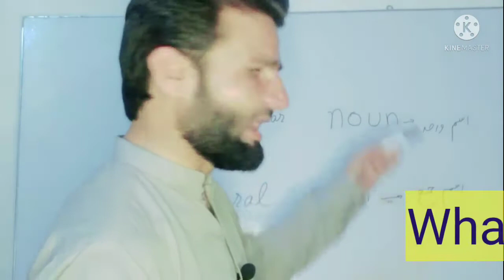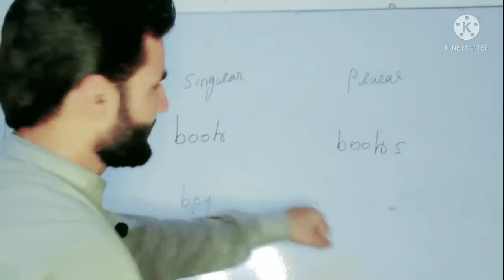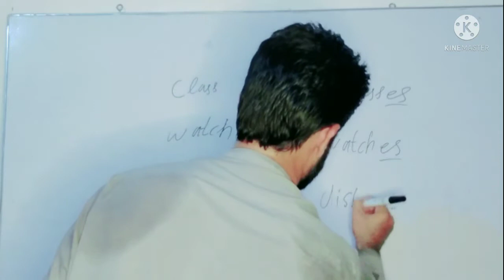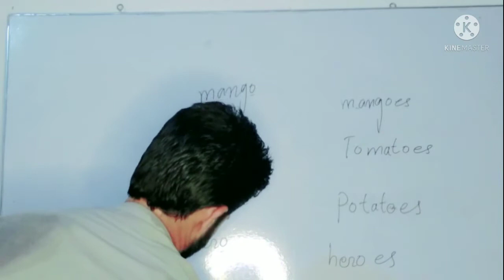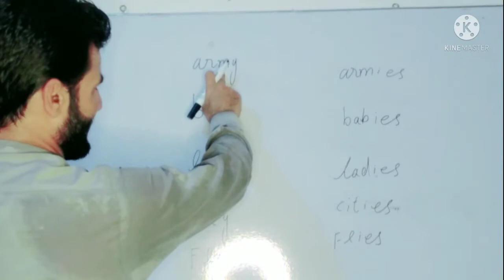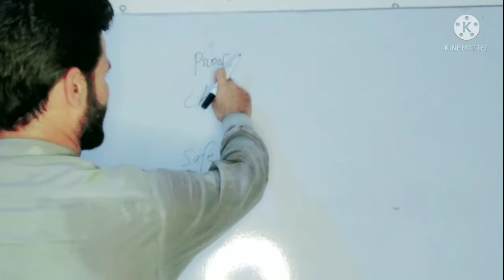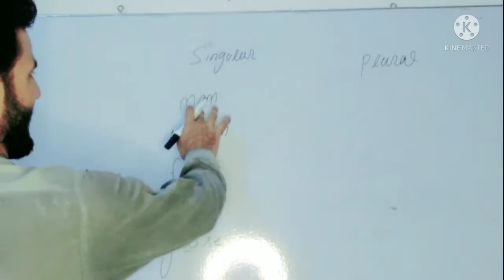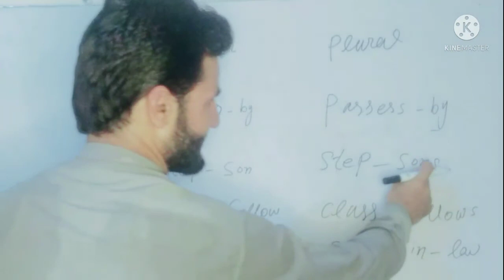Singular noun plural noun|Easy English Grammar| noun formation plural form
Singular and plural noun |Easy English Grammar urdu grammar |Grammar sekhin /tense learn
English Grammar /grammar English |urdu medium |Easy method |parts of speech |plural form of nouns.